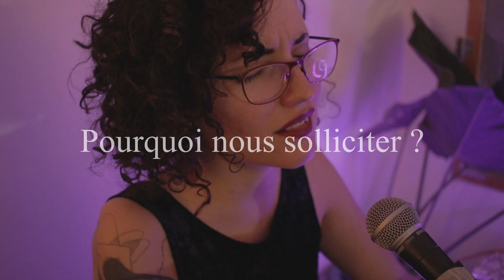CROWDFUNDING 2020 / Vidéo de présentation